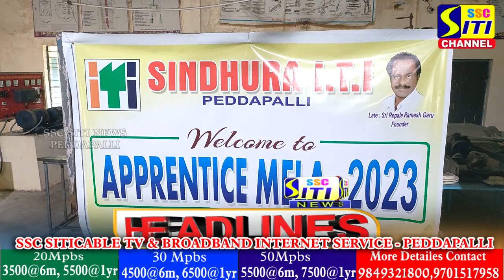SITINEWS HEADLINES II 30-09-2023